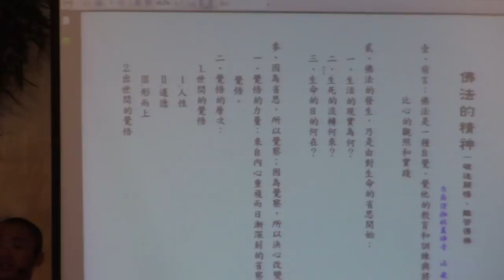學佛與人生的熱情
在2011年教師學佛營演講

題目:佛法的精神─破迷開悟、離苦得樂